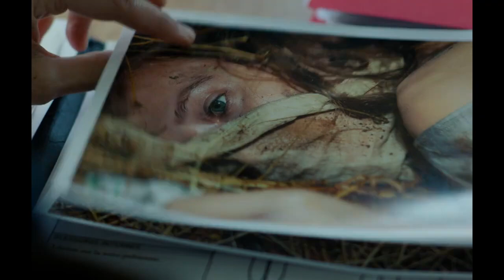Jaula (2022) | Trailer en español